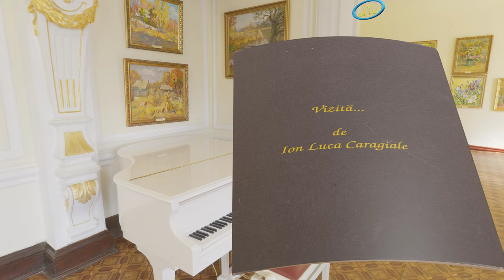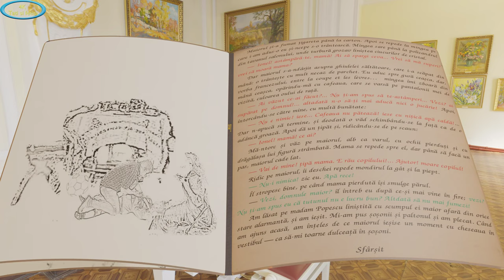Ion Luca Caragiale ~ Vizita ~ Carte virtuala ~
Fetita : Ionel, menajera
Mami : Dna Ionescu
Tati : Narator, Caragiale
Animatie : Blender